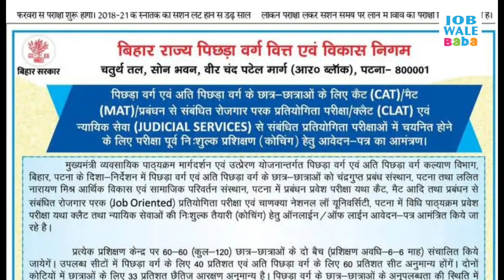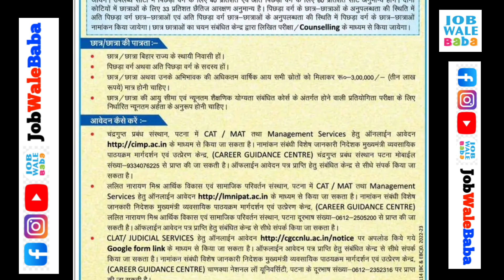Bihar Chhtrawas Yojana 2023 | बिहार फ्री छात्रावास योजना 2023 | bc ebc छात्रावास योजना | JobWaleBaba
Bihar Chhtrawas Yojana 2023 | बिहार फ्री छात्रावास योजना 2023 | रहना, खाना, सबकुछ फ्री

बिहार छात्रावास योजना 2023
बिहार सरकार छात्रावास योजना 2023
बिहार छात्रवृत्ति योजना 2022
प्री मैट्रिक छात्रवृत्ति योजना 2023
मुख्यमंत्री अत्यंत पिछड़ा वर्ग सिविल सेवा प्रोत्साहन योजना
bihar free hostel yojana 2023
bihar free coaching yojana 2023
bihar post matric scholarship 2022-23
bc ebc छात्रावास योजना
बिहार सरकार छात्रावास योजना
chhatrwas yojana bihar 2023
bihar jila छात्रवास योजना

2️⃣ बिहार सरकार की भर्ती

1.Small & Big Business Website
2.Domain & Hosting Provider
Kind Regards

bihar chhatrawas anudan yojana
bihar,bihar chatrawas anudan yojana online apply
chatrawas anudan yojana online apply bihar,
bihar chhatravas anudan yojana 2022 district list,
bihar chhatrawas yojana 2022,
chatrawas anudan yojna 2022,
chhatrwas yojana bihar 2022,
bihar chatrawas anudan yojana 2023,
chhatrawas scholarship bihar,
bihar sc st chhatravas yojana 2023,
bihar sc st chatrawas anudan yojana 2023